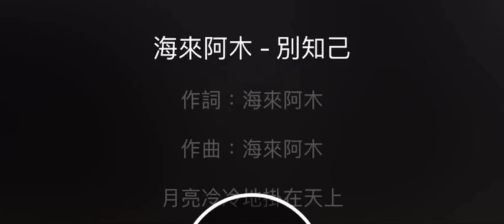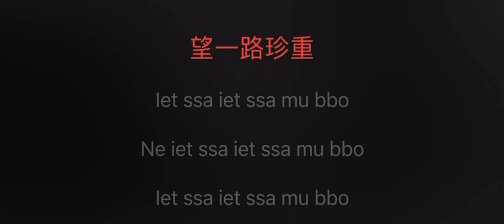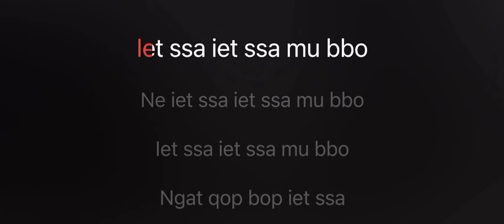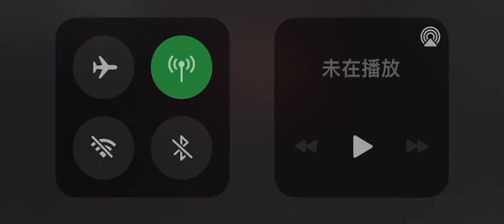別知己 伴奏 mmoG 男原調（原唱：海來阿木）國語歌詞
別知己(& 阿呷拉古 & 曲比阿且)

作詞：海來阿木
作曲：海來阿木
編曲：曲比阿且

月亮冷冷地掛在天上
它也知道明天將是一場離別
我們升起火堆 唱起歌兒 跳起舞來
趁著酒意訴說這一生的悲與喜

月亮妳別再柔情似水
我的朋友妳別再多愁善感
昨天已經過去 所有的傷心和煩惱已離去
妳要相信明天的天空會更蔚藍

iet ssa iet ssa mu bbo (慢走 你慢些走)
ne iet ssa iet ssa mu bbo (我的朋友 你慢些走)
ngat qop bop iet ssa mu bbo (我的朋友別著急 你慢些走)

不知不覺地天就亮起來
我們唱睡了黑夜唱睡了星辰
在妳踏上離別的火車那一刻我只顧著流淚
忘了揮手忘了說再見 望一路珍重